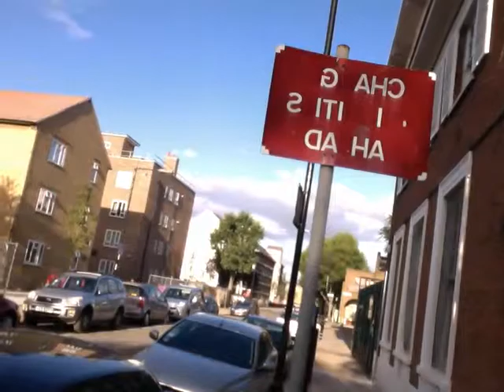21 Change 2